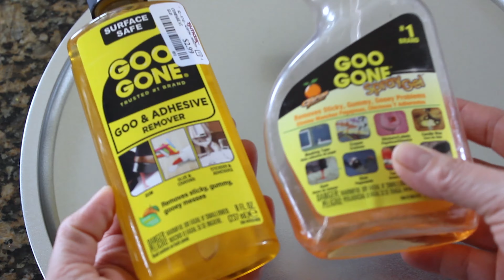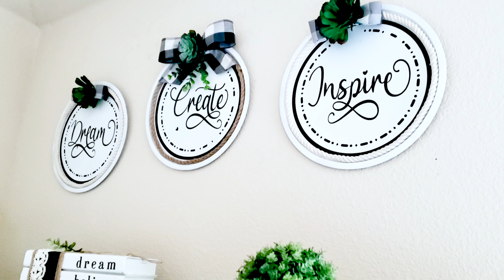$1 Decoración para Pared con Bandeja para Pizza | Dollar Tree DIY: Decor Elegante tipo Farmhouse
Dollar Tree DIY:  Decoración para Pared con Bandeja para Pizza de Dollar Tree | Decoración Elegante tipo Farmhouse

En este tutorial, les mostraré cómo elaborar una decoración para pared muy económica pero elegante para mi estudio de manualidades utilizando materiales de la tienda Dollar Tree. A todos los que lo ven en mi estudio les encanta y me preguntan dónde lo compré... y les digo que lo hice y que usé solo algunas cosas de la tienda Dollar Tree. ¡¡Inténtalo!! ¡Es muy fácil, barato y sé que a ti también te encantará!

Sartenes o bandeja para pizza
Yute o cuerda náutica
Plantas suculentas
Cinta Liston
Una pistola de pegamento caliente
Vinil Permamente y de transferencia permanente
para tutorials, imágenes svg y patrones gratis.
Tambien eres bienvenido en mi Facebook, Instagram y Pinterest